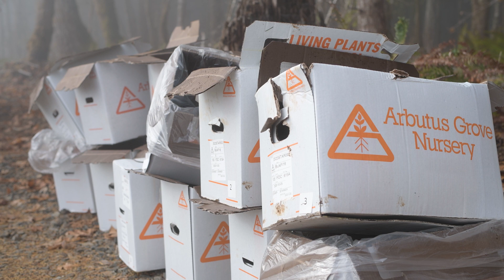Reforestation in Oregon: The Planting Crew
Forest landowners in Oregon plant approximately 40 million trees every year. But the process of reforestation starts long before seedlings are put in the ground.

Join Stephen Coskey of Starker Forests to understand the planning and sheer effort it takes to put millions of seedlings on the landscape every year. Planting crews are working all over western Oregon, during the coldest months and on some of the toughest terrain to establish the forests of tomorrow.